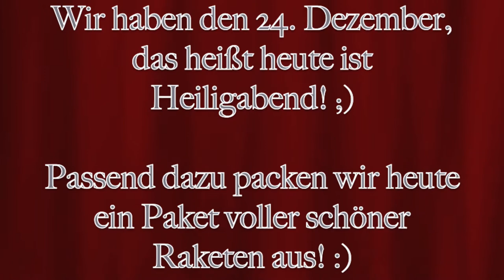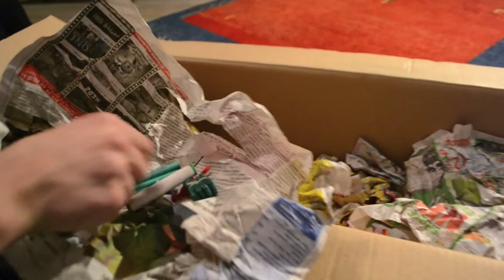Unboxing Feuerwerk Raritäten Bestellung Nr. 7 (Full HD)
Es ist als fände die Bescherung heute schon früher statt, da wir jetzt schon dieses Weihnachtsgeschenk auspacken konnten!
Wir wünschen euch schöne Festtage und hoffen, dass ihr auch an diesem Geschenk ebenso Freude findet wie wir!
Frohe Weihnachten!